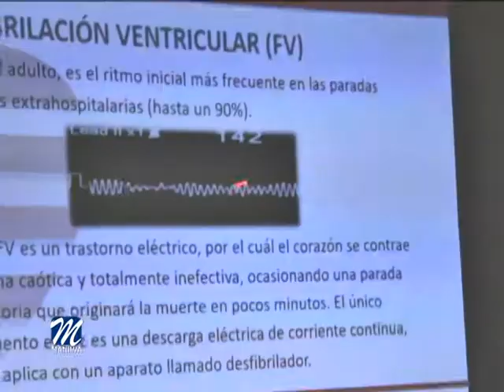BOLSA DE TRABAJO PARA SOCORRISTAS Y ENFERMERO/A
La delegación de Fomento de Empleo del Ayuntamiento de Manilva, anunciaba meses atrás la apertura de una bolsa de empleo especial para socorristas, debido a la demanda que de estos trabajadores se ha realizado al área que dirige Marcos Ruiz, por parte de empresarios y comunidades.

Y ahora se amplía esta bolsa para enfermero/a dentro del Plan de Playas.

Los interesados deberán dirigirse al Centro de Formación de Sabinillas, ubicado en la Avenida de España frente a Correos, en horario de mañana y presentar su Curriculum Vitae con foto y fotocopia del título de socorrista o de reciclaje del curso ó del grado de enfermería.

De esta manera,  desde el Consistorio se da un doble servicio, ayudando por una parte a los empresarios que necesitan personal que realice esta labor, y por otra a los vecinos para que puedan conseguir un puesto de trabajo, sirviendo de intermediario válido para acercar a ambos sectores.